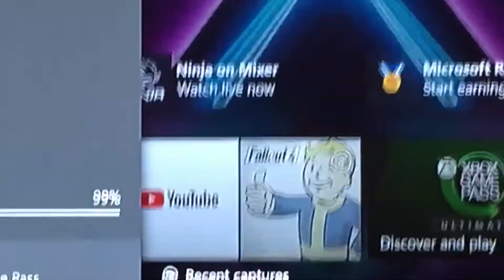PLEASE READ DESCRIPTION OKAY!?!?!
Sup. I was supposed to upload this ages ago but I didn’t. K bye!